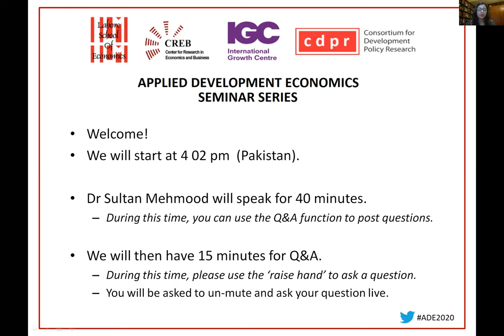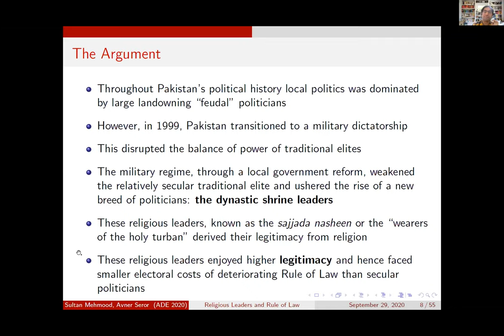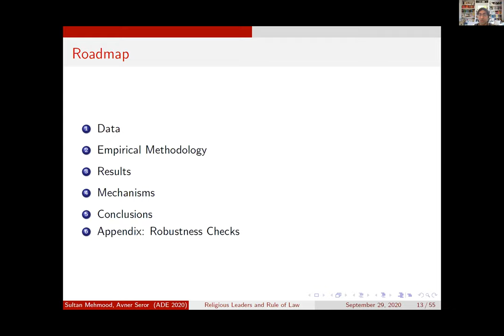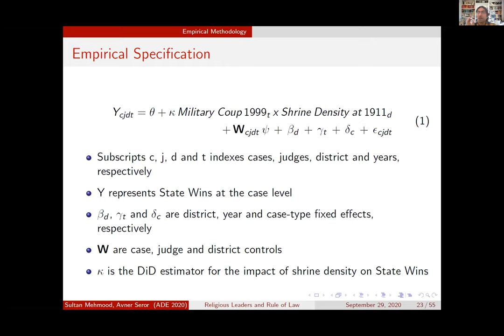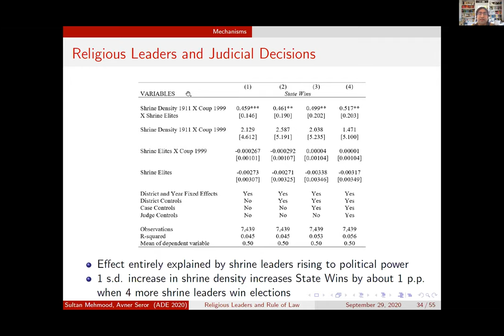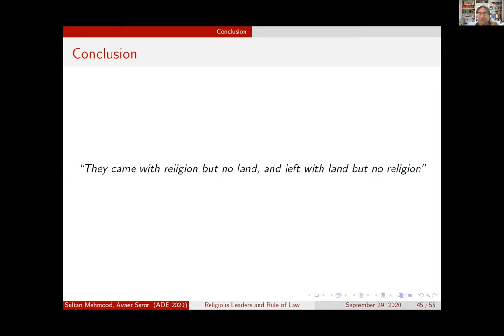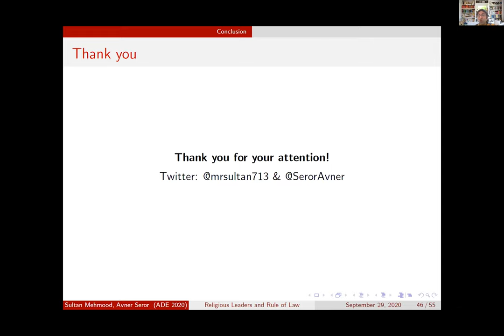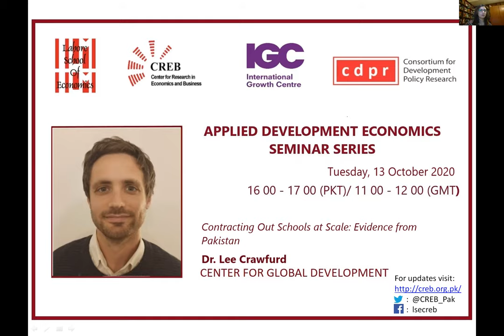ADE Seminar (29 September): Sultan Mehmood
The Centre for Research in Economics and Business (CREB) at the Lahore School of Economics, in collaboration with the International Growth Centre (IGC) and Consortium for Development Policy Research (CDPR) is happy to announce the launch of the Applied Development Economics Seminar Series.

Dr. Sultan Mehmood (Aix Marseille University) presented his work on Religious Leaders and the Rule of Law, on 29 September 2020. for seminar schedule and updates.